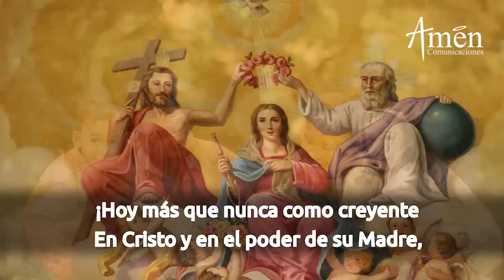El secreto de las tres Aves Marias. Padre Carlos Yepes Reflexión.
Escucha el  secreto  de las tres Aves Marías, meditados por el Padre Carlos Yepes, descúbrelos